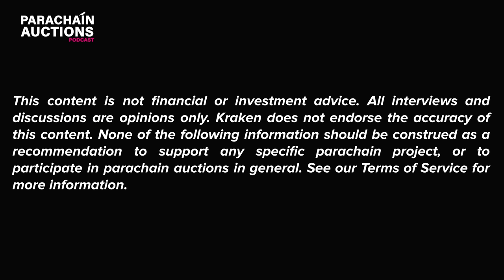Basilisk, ‘King of Serpents’, Looking to be Crowned w/ a Parachain Slot | Parachain Auctions Podcast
📣 In this episode, Brian Hoffman speaks with Matti Gagliardi and Jakub Panik from HydraDX about their Kusama project Basilisk. Basilisk is a liquidity bootstrapping protocol and in this conversation we learn about the complimentary functionality and relationships between their Polkadot and Kusama projects. 📣

⚠️ Be sure to follow us on your favourite podcast platform.

🤔 What are Parachains? 🤔
Parachains are custom blockchains that are integrated within the Kusama network. They can be customized for any number of use cases and feed into the main blockchain and heart of its network, called the Relay Chain, thus benefiting from Kusama’s network security.

📚 Parachain slot auctions take advantage of Polkadot and Kusama’s ability to give developers ways to create new crypto assets and decentralized applications (dapps) on top of its blockchain.

📝 Importantly, only 100 parachain slots are expected to be available, a number that is flexible and subject to change by governance vote over time. To claim one of these slots, the parachain projects have to win a parachain slot auction.

📷 For Kusama auctions, the project with the most KSM bonded to support its bid, at the time the auction snapshot is taken, will generally be able to claim the auctioned parachain slot.

📣 Projects may, in their discretion, give rewards to contributors who support their winning bid.

📌 If the auction is lost, the KSM bonded by contributors may be re-claimed at the end of that project’s specified campaign duration, which may last for one or more auctions.

📲 Kraken App 📲
🏦 Connect your bank account to buy crypto instantly!
📅 Buy or sell on the go, 24/7/365
📊 Track crypto winners and losers, most popular, top gainers and more
💰 Invest as little as $10
😲 Get started in minutes !

The following information is provided to you for your convenience and for illustrative purposes only. It is provided by a third party (“Candidate”), not Kraken. It may be wrong and is subject to change.

Kraken does not guarantee, and does not assume any responsibility for, the acts or omissions of Candidate, the performance of their products or services, or the performance of the Kusama network.

These matters may relate (but are not limited) to: (i) any aspect of the Parachain Slot Auction process, such as its operation, outcomes, or functionality; (ii) any aspect of a Candidate’s Parachain Slot Auction bid, such as its success or failure, or whether the corresponding parachain network will be launched, functional, or deemed satisfactory or successful; (iii) the amount, functionality, value, or date of delivery of rewards for participation in a parachain slot auction; and (iv) your ability to reclaim any KSM you contribute in a Parachain Slot Auction.

Kraken does not recommend that you support, and does not endorse, Candidate or any other Parachain Slot Auction participant, or Parachain Slot Auctions in general.

Before participating in a Parachain Slot Auction, you must understand the risks and determine that such participation is appropriate for you.